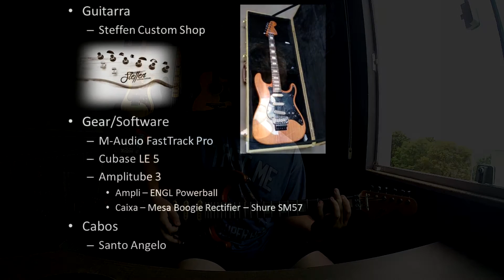Teu Olhar - Banda Sion (Guitar Solo Cover) | Andrei Michel Kuntz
Banda - Sion
Álbum - Sacrifício
Música - Teu Olhar

Gear
- Guitarra
    - Steffen Custom Shop
- Cabos
    - Santo Angelo
Software
- M-Audio FastTrack Pro
- Cubase LE 5
- Amplitube 3
    - Ampli – ENGL Powerball
    - Caixa – Mesa Boogie Rectifier – Shure SM57